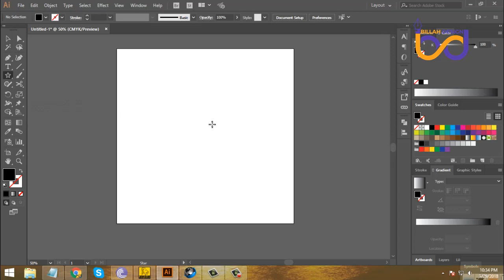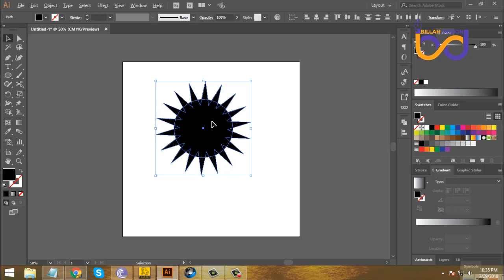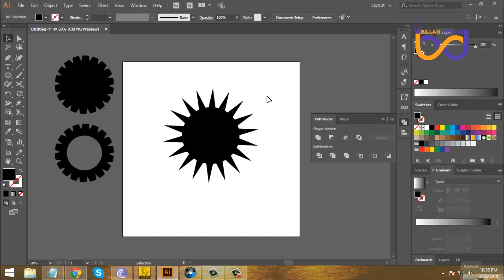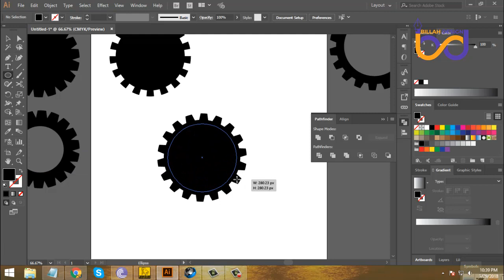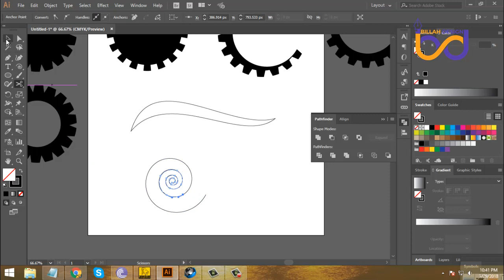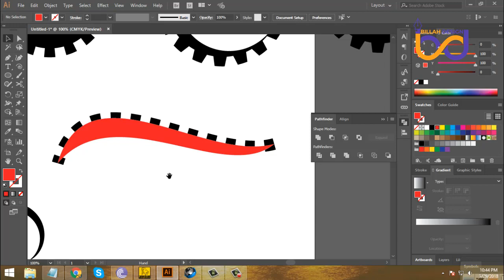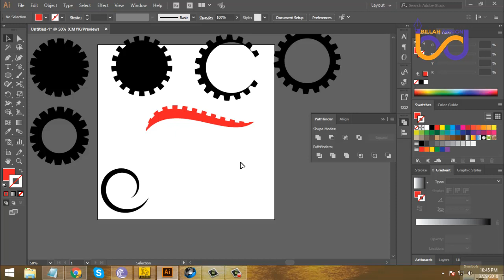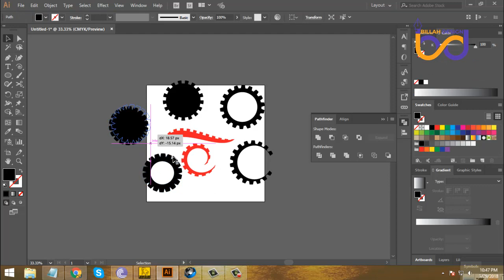How to make gear logo in Illustrator